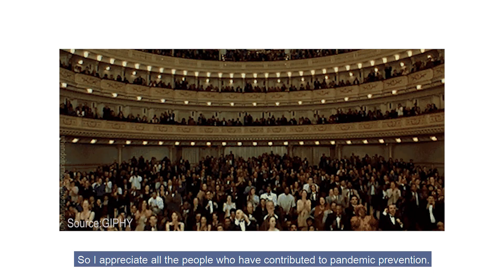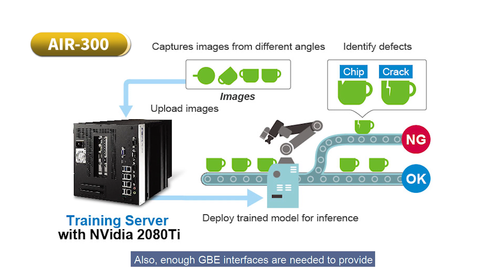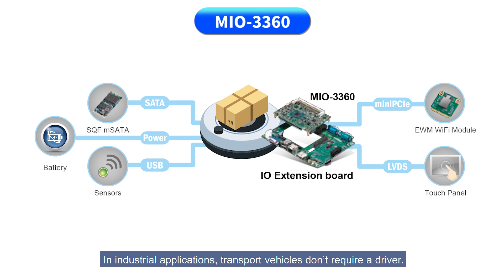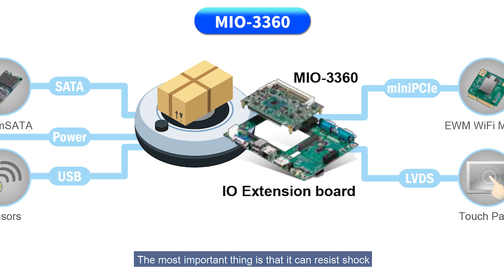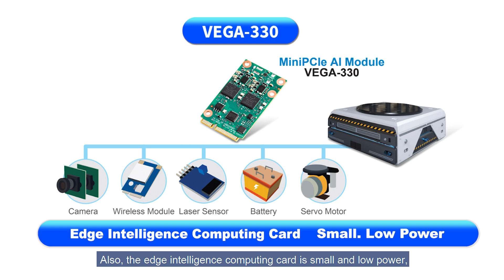“Post-pandemic Zero-contact Business”: what companies and how to profit from it?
This year, due to the outbreak of COVID-19, AI and IoT have substantially helped us in pandemic prevention! To reduce the risk of infection, “zero-contact” business opportunities are abundant. Can industrial robots be useful in the "zero-contact" business opportunities? Many factories are evaluating the introduction of the robot arm into their production processes. But to truly realize smart manufacturing, there are many things to learn about when introducing edge intelligence into the robot arm.